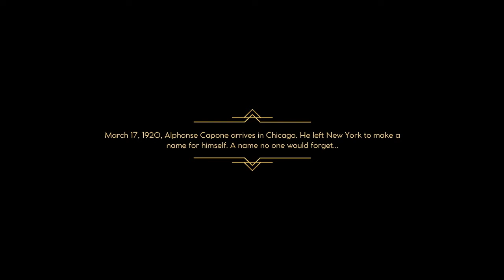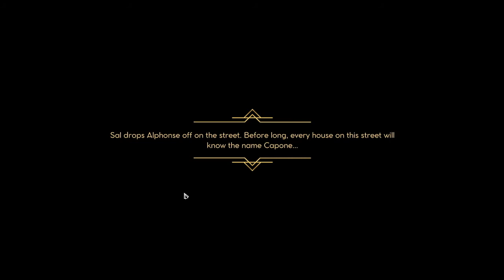Empire of Sin - New Game - Game Play Series - Alphonse Capone Series - Episode 1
Starting a new series - Empire of Sin